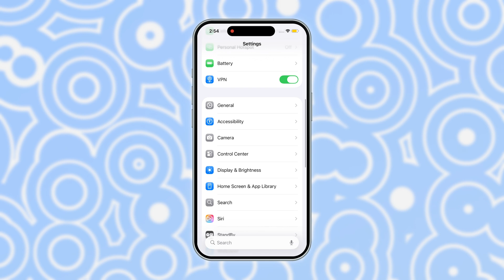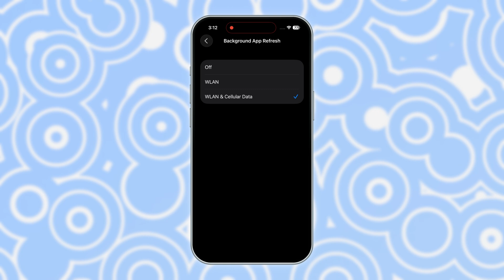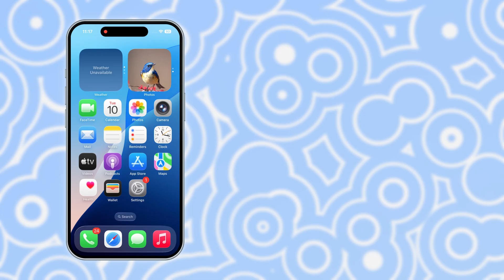iPhone Battery Draining After iOS 26 Update？Here is the Fix!!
Is your iPhone battery draining faster after updating to iOS 26? You’re not alone! Many users have reported overheating and rapid battery drain issues with iOS 26. In this video, I’ll guide you through four easy tips to improve your iPhone’s battery life and what to do if iOS 26 just isn’t working for you.

*📌How to Fix iPhone Battery Draining After iOS 26 Update:*

⏱ *TIMESTAMP*
00:00 Intro & Proview
00:24 Method 1: Change Battery Settings
00:45 Method 2: Adjust Automatic Brightness
00:58 Method 3: Turn off Background Refresh and Location Services
01:30 Method 4: Use Reiboot Standard Repair to Clear System Cache
02:10 Is Power Consumption Still Serious?

▶️This video also works for :
1. how to downgrade ios 26 to 18
2. how to go back ios 18 from ios 26
3. how to revert ios 26 back to ios 18
4. how to delete ios 26
5. how to remove ios 26 beta from iPhone

*Method 1: Change battery settings*
-Open Settings, find Battery
-Turn on Low Power Mode
-Click Charging Optimization, turn on Optimized Battery Charging

*Method 2: Adjust Automatic Brightness*
- Open Settings, find Display & Brightness
- Turn on Automatic Brightness Adjustment
- Turn on Dark Mode

*Method 3: Turn off Background Refresh and Location Services*
- Open Settings, click General, find Background App Refresh, turn off background refresh for infrequently used apps
- Return to Settings, click Privacy & Security, find Location Services, turn off unnecessary app location

*Method 4: Use Reiboot to clean up system cache*
- Connect iPhone to computer with a data cable
- Open Reiboot, click Start Repair, Standard Repair
- Download and repair the firmware according to the prompts, data will not be cleared, system garbage can be cleaned

*If the battery problem is still serious, it is recommended to use Reiboot to downgrade to iOS 18*
- Open Reiboot, click Upgrade/Downgrade iOS, select Downgrade, download and install the firmware
- Note: Please back up your data first